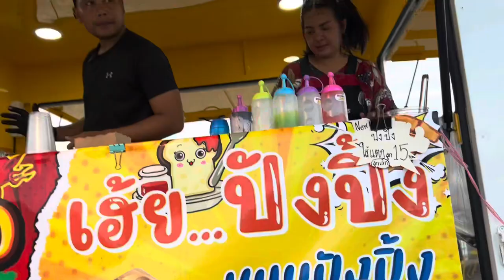🇹🇭Hua Hin - Pier Dining with live music